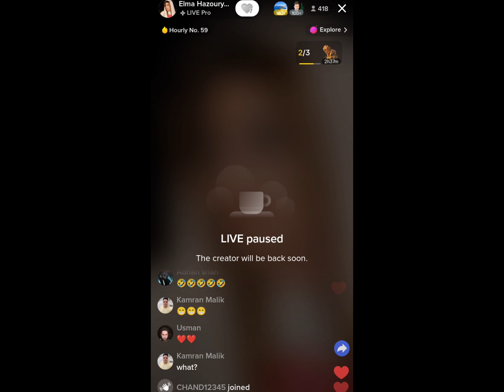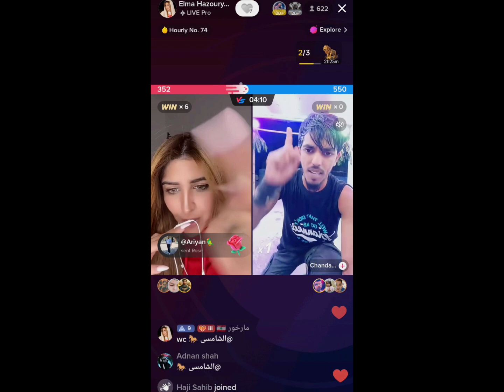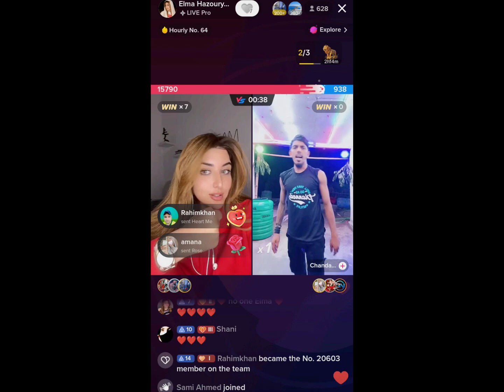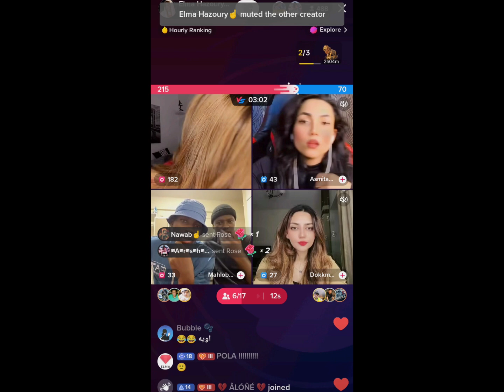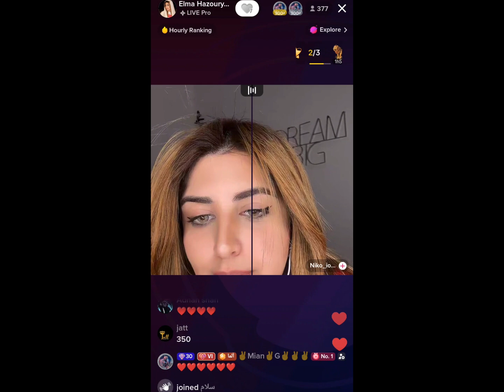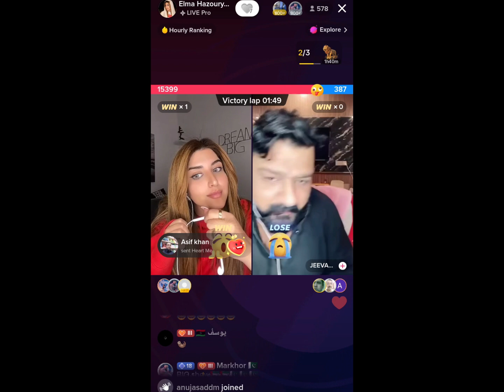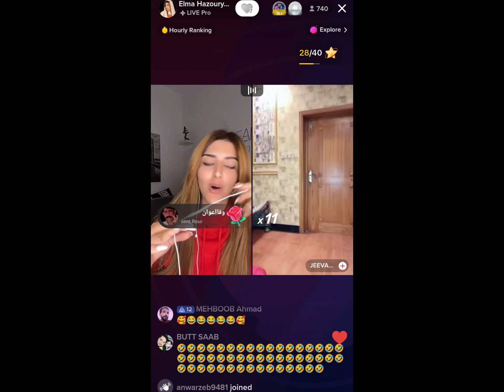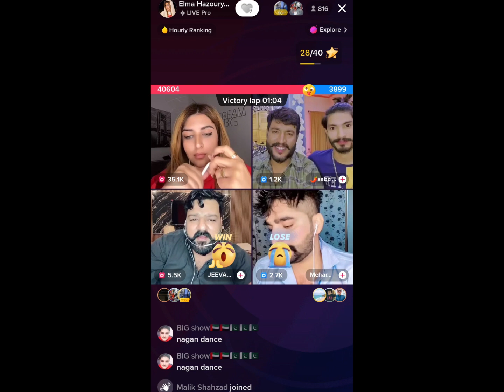Elma VS Jeevan Sultan Match | Elma Hazoury Tiktok Live Of 8 June 2024 | Part #2 | Full Funny Video😂😂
MR PATTLO
Elma Hazoury
TikTok Live
TikTok Videos
Funny Videos
Anser Jutt
Punishment Matches
 Funny Punishment
Dance Punishment
elma video
patlo live
tiktok live
patlo live